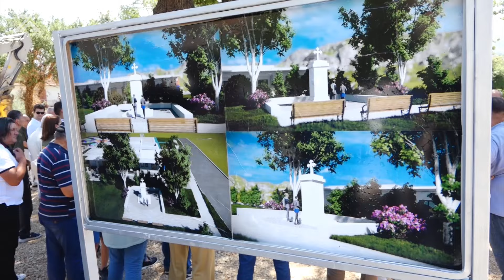Obilježen dan Trebinjske brigade VRS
Služenjem parastosa poginulim borcima u Crkvi svetoga cara Lazara u Trebinju i polaganjem cvijeća na Spomeniku braniocima Trebinja 1991 – 1995., obilježen je 13. juli, Dan Trebinjske brigade, datum kada je u Odbrambeno – otadžbinskom ratu u najsilnijim napadima odbranjeno Trebinje. U MZ Gorica položen je kamen temeljac povodom zgradnje Spomen parka poginulim borcima VRS.